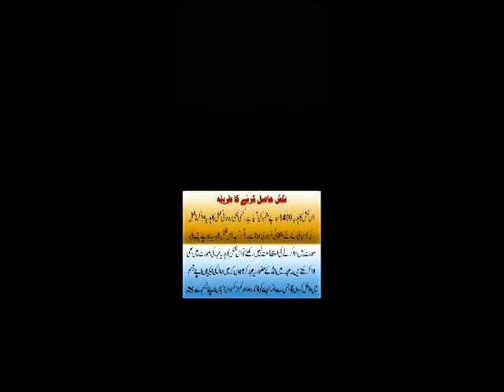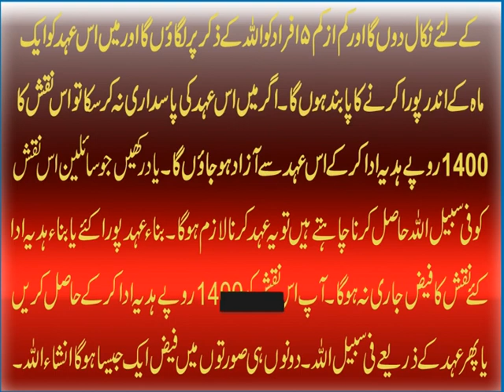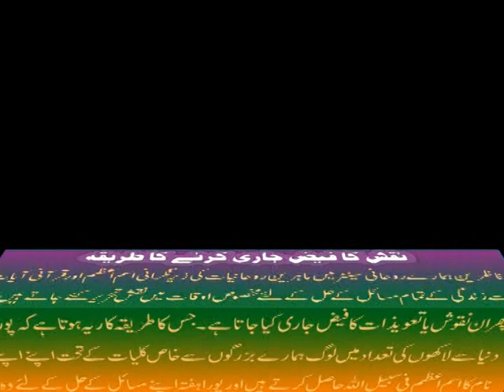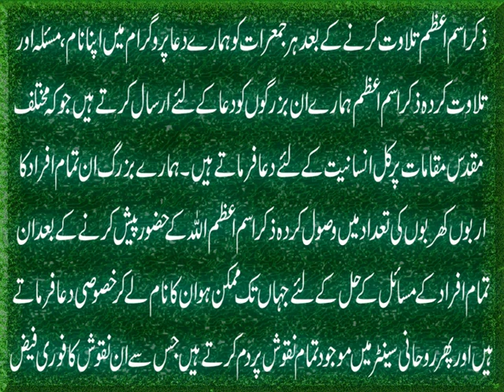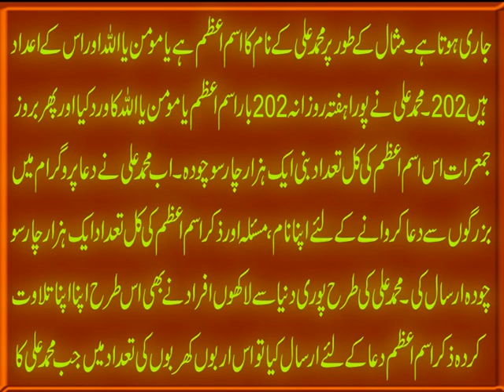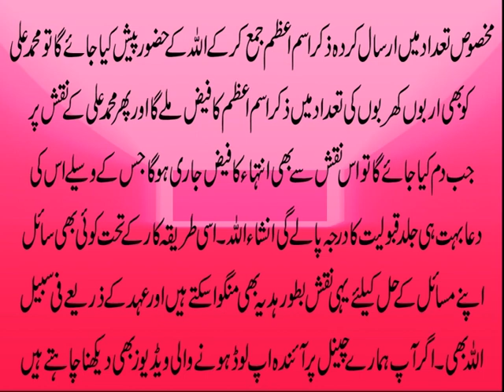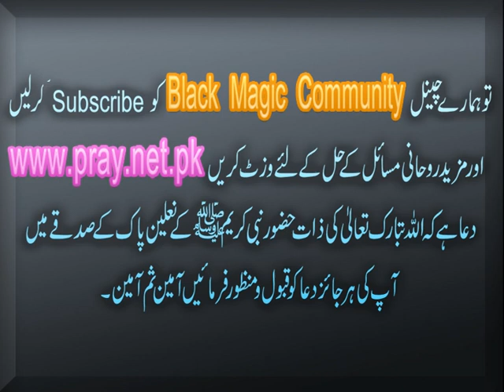Taweez e Mohabbat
Aaj ki video Taweez e Mohabbat main ham apko aisi larki ka waqia bata rahe hain jiski zindagi Taweez e Mohabbat ki barkat se sirf 7 din k andr badal gai. Usay nafrat karnay walay tamam afrad k dil main uski bay inteha mohabbat paida hoi. Mazeed details k liye ap is Video Taweez e Mohabbat ko dekhen.